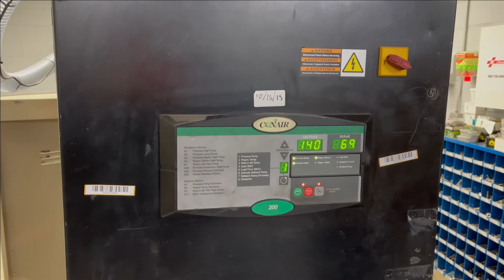Conair W200 Dryer Test- Stock 18332A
PRODUCT FEATURES
Used Conair W200 Carousel Dryer With DC1 Controller
150 CFM
100-375 Degree Drying Temperature
-40 Dew Point
After-Cooler
1 HP Main Blower Motor, 1/2 HP Regen Blower
Approximately 200 LBS/HR Drying Capacity(Varies By Material)
On Casters
New In 2005, S/N 183092
460/3/60, 30.7 AMPS
Approximate Dimensions And Weight: 52" L x 30" W x 72" H, 750 LBS